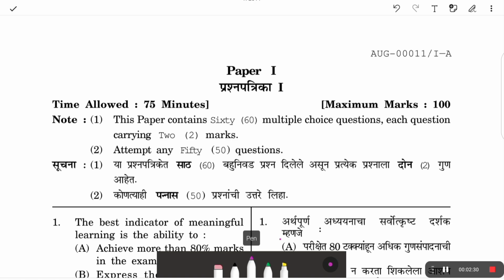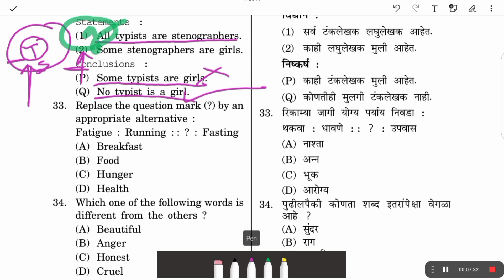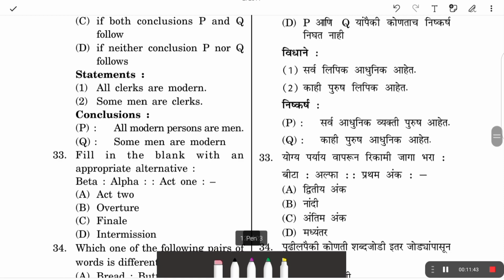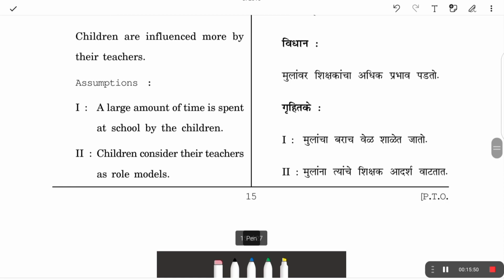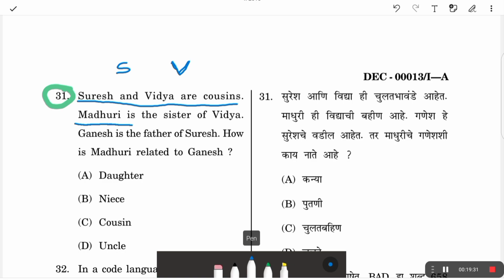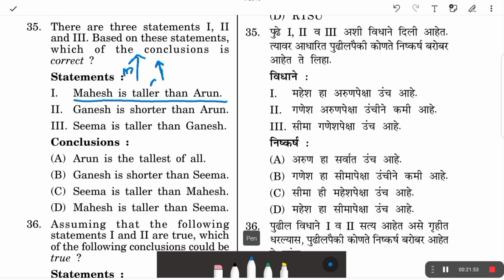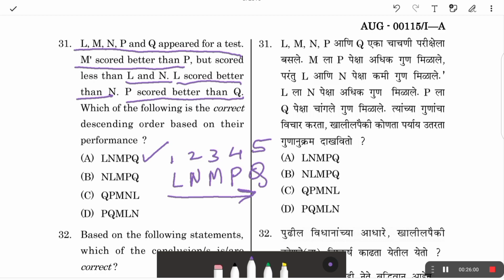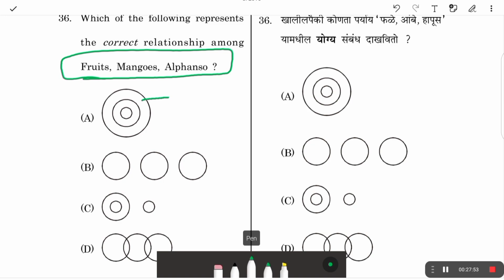9. MHSET 2021 paper 1 preparation, LOGICAL REASONING, PYQ's from 2011 to 2015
MH-SET 2021 exam is going to be held on 26 𝙎𝙚𝙥𝙩𝙚𝙢𝙗𝙚𝙧 2021
For the smooth and easy preparation of the compulsory paper, paper I of MH-SET, we tend to provide you the study material and MCQ, to boost the preparation and achieve success
𝑴𝑯-𝑺𝑬𝑻 𝒑𝒂𝒑𝒆𝒓 𝑰 𝒊𝒔 𝒂 𝒄𝒐𝒎𝒑𝒍𝒖𝒔𝒐𝒓𝒚 𝒑𝒂𝒑𝒆𝒓 𝒄𝒂𝒓𝒓𝒚𝒊𝒏𝒈 100 𝒎𝒂𝒓𝒌𝒔 𝒐𝒖𝒕𝒐𝒇𝒇 300 𝒎𝒂𝒓𝒌𝒔...𝒕𝒉𝒆𝒔𝒆 100 𝒎𝒂𝒓𝒌𝒔 𝒘𝒊𝒍𝒍 𝒃𝒆 𝒂 𝒄𝒖𝒑 𝒐𝒇 𝒕𝒆𝒂 𝒇𝒐𝒓 𝒚𝒐𝒖..𝒊𝒇 𝒚𝒐𝒖 𝒑𝒓𝒆𝒑𝒂𝒓𝒆 𝒘𝒊𝒕𝒉 𝒖𝒔...
𝑻𝒉𝒆𝒔𝒆 𝒎𝒂𝒓𝒌𝒔 𝒘𝒊𝒍𝒍 𝒃𝒆 𝒓𝒆𝒔𝒑𝒐𝒏𝒔𝒊𝒃𝒍𝒆 𝒇𝒐𝒓 𝒅𝒆𝒄𝒊𝒅𝒊𝒏𝒈 𝒚𝒐𝒖𝒓 𝒓𝒂𝒏𝒌 𝒊𝒏 𝒕𝒉𝒆 𝒆𝒙𝒂𝒎...

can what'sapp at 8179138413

I'm your educator 𝑨𝒊𝒔𝒉𝒘𝒂𝒓𝒚𝒂, This is my second lecture and I have discussed in this video about the PYQ's from 2011 to 2015, in the coming lectures we'll be discussing abot the rest of the unit, and will be learning the tricks to grab more and more marks, my videos will be published from Mon - Fri at 8:00 am sharp..
एकत्र तयारी करू आणि कनेक्ट राहू
All the best
Friends visit our app  for paid course